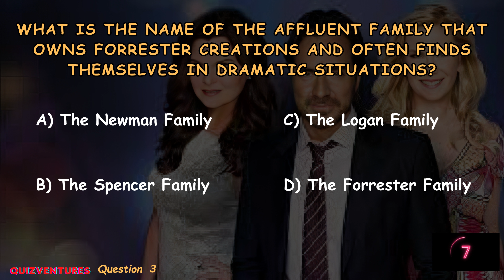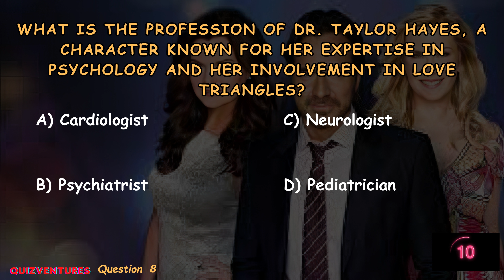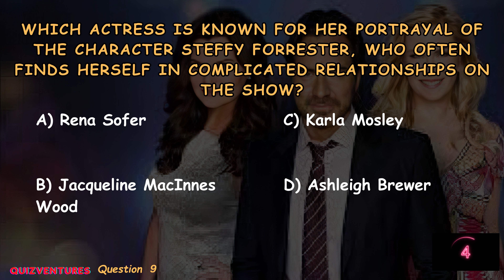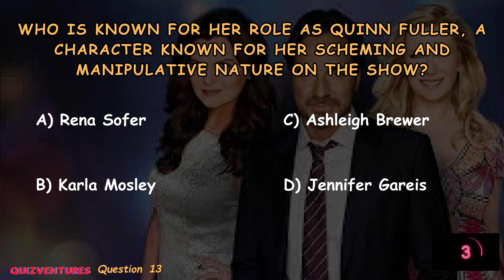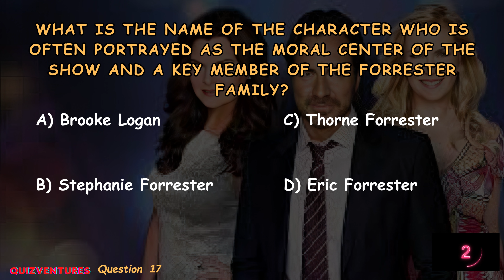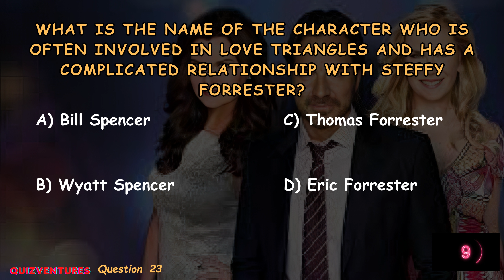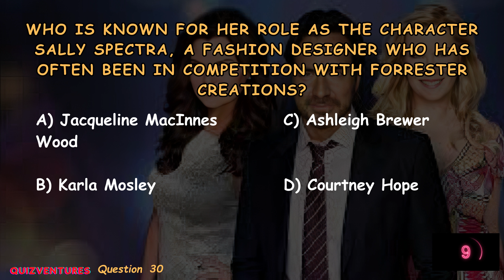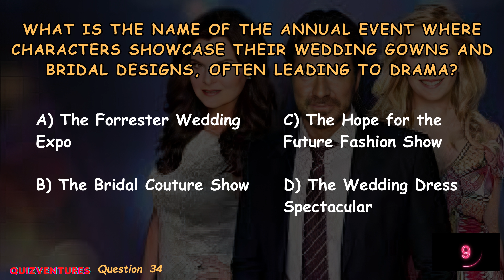Discover if You're a Superfan: THE BOLD AND BEAUTIFUL TV Series Quiz!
Are you a fan of the Bold and Beautiful TV series? If so, then this quiz is for you! It'll tell you which of the 8 character types you are, and whether you're a superfan!

If you love the Bold and Beautiful TV series, then this quiz is definitely for you! It'll tell you which character type you are, and whether you're a superfan! After taking this quiz, you'll know which tv series character you are and whether you're a die-hard fan!